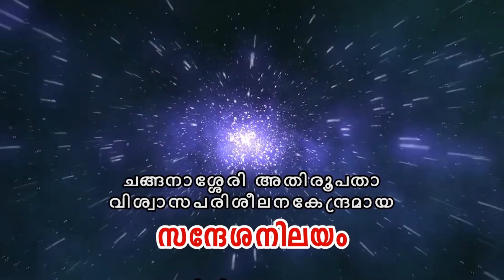CLASS 7 CH 14 - PART 1 || SANDESANILAYAM ONLINE CATECHETICAL || MAAC TV